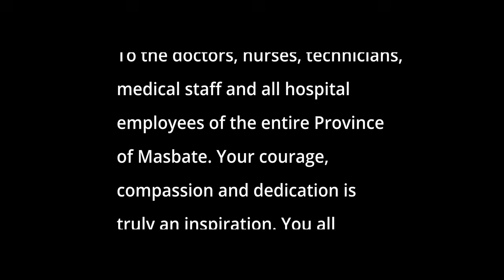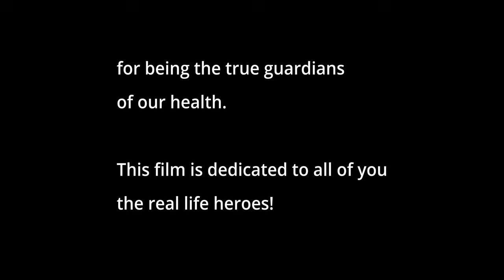Province of Masbate Hospital Week 2024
Celebrate Province of Masbate Hospital Week 2024 with us as we highlight the importance of healthcare in Masbate. Join us in promoting healthcare initiatives and wellness in our community!